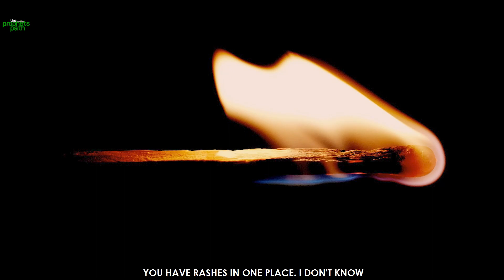JINNS STAY FAR AWAY FROM THIS PERSON